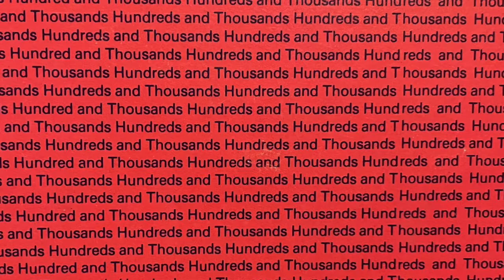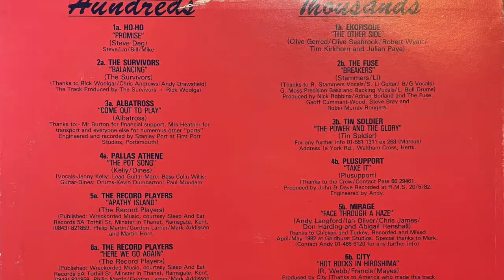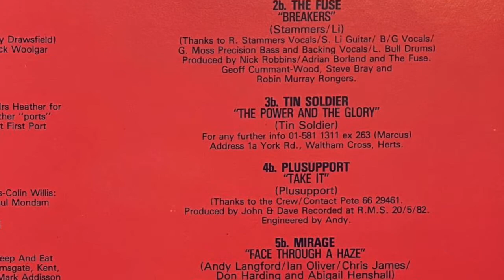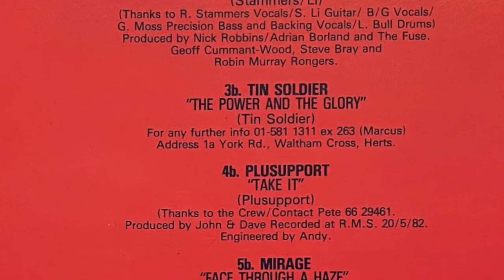TIN SOLDIER "POWER & THE GLORY" ANGULAR POST PUNK, GANG OF FOUR STYLE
Taken from the obscure HUNDREDS AND THOUSANDS compilation album of unsigned bands from 1983.